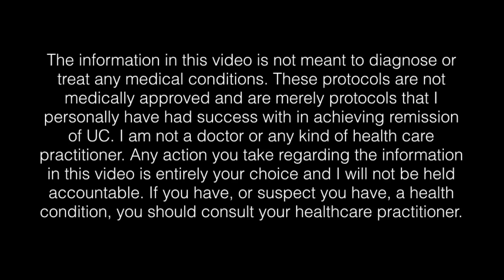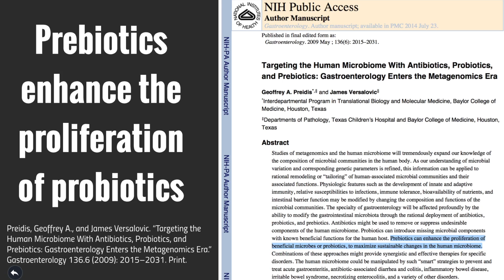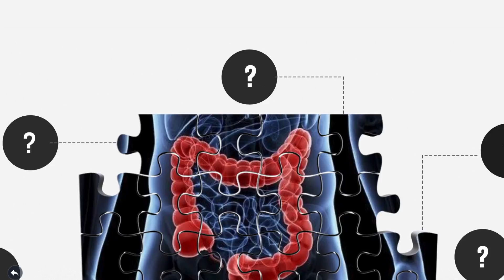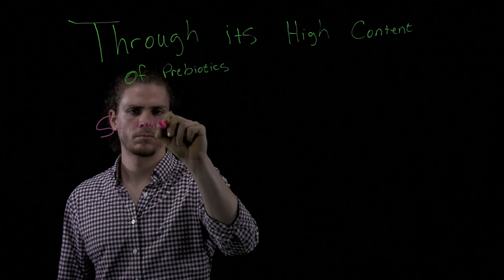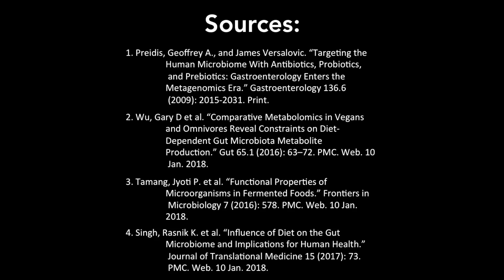Ulcerative Colitis Clinical Remission | Science Behind the Vegan Diet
Here is the research I have come across that explains the basic gut health mechanisms of the vegan diet, and why I have discontinued the vegan diet after following it for 13 months.